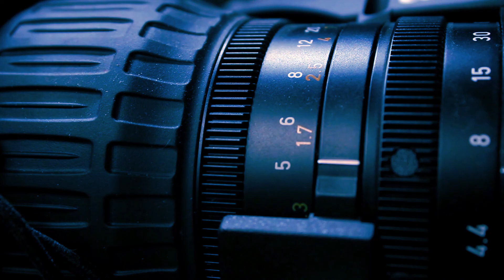ELEIÇÕES 2020: JOSÉ LEMES – PDT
A entrevista de hoje é com o candidato José Lemes, que aos 33 anos busca a eleição ao lado do Professor Luis, nome escolhido para ocupar o cargo de vice-prefeito. Solteiro e com ensino superior incompleto, José Lemes segue com o partido isolado, já que não há composição de coligação. Esta não é a primeira campanha política, visto que em 2016 ele se candidatou a prefeito, quando não foi eleito, e em 2018 a deputado federal, quando ficou como suplente.

Calendário de divulgação das entrevistas feito por meio de sorteio

13 de outubro
- Nelson Roberto Bugalho (PSDB)
- Glauco José Bazzo (PTC)

15 de outubro
- Juliano Borges (Podemos)
- João Felício Figueira (PRTB)

20 de outubro
- José Lemes Soares (PDT)
- Luís Valente (PT)

22 de outubro
- Marcos Lucas (Avante)
- Ed Thomas (PSB)

27 de outubro
- Fábio Sato (MDB)
- Guilherme Piai (PSL)

29 de outubro
- Laércio Alcântara (DEM)
- Paulo Lima (PSD)

FICHA TÉCNICA

produção
ANDRÉ ESTEVES

reportagem
GABRIEL BUOSI

videografismo e edição de imagens
WEVERSON NASCIMENTO

editora-executiva
ALINE MARTINS

- Baixe o app “O Imparcial Digital”, disponível para iOS e Android